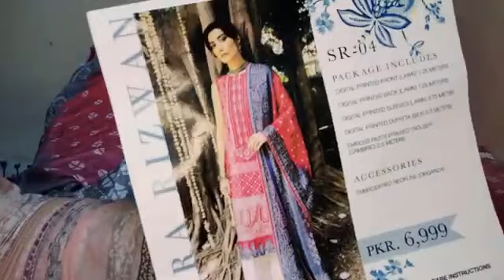Lawn kay suits/Ladies Lawn Collection/Asian Clothing/outfits glamour/#165